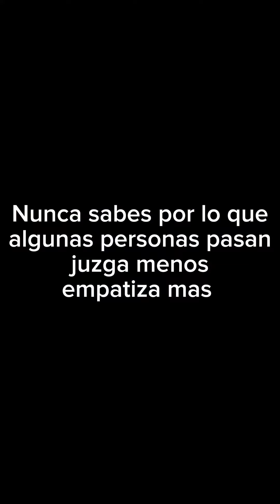Comi cartón para calmar el Hambre..